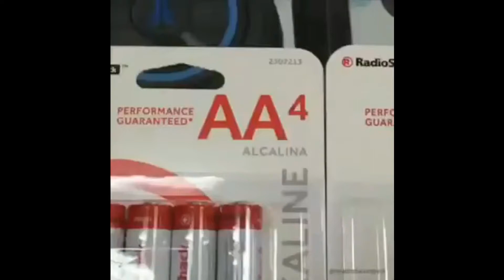Shrek goes shopping for batteries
do the roar shrek

DEU TEH ROOR